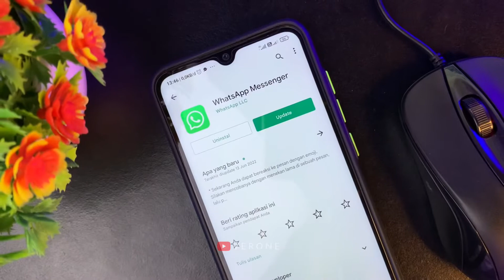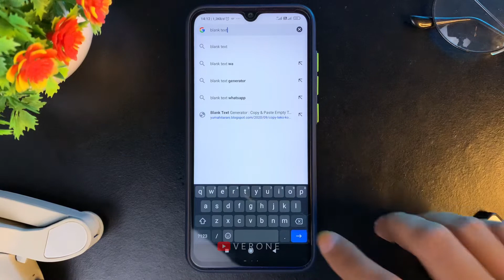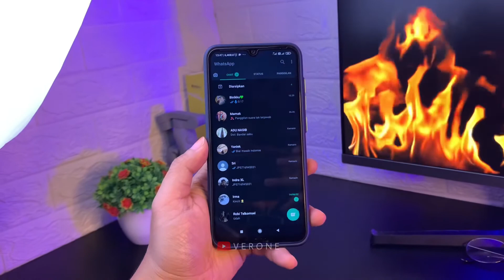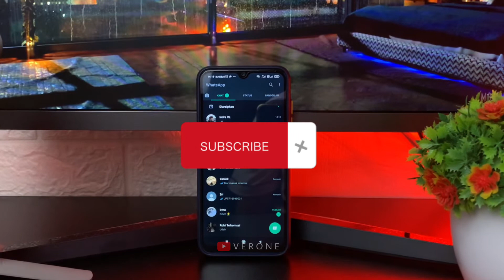Cara Bikin Chat, Nama & Status WhatsApp Menjadi Kosong🗿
Halo coy, hari ini aku membuat sebuah video Cara Bikin Chat, Nama & Status WhatsApp Menjadi Kosong.
Aplikasi WhatsApp merupakan salah satu aplikasi terpopuler untuk saat ini, dengan banyaknya  pengguna whatsapp pasti ada beberapa orang yang mungkin bahkan tidak sadar ada beberapa trik fitur whatsapp yang jarang diketahui, kali ini aku bakal share Cara Bikin Chat, Nama & Status WhatsApp Menjadi Kosong.  tonton terus videonya!